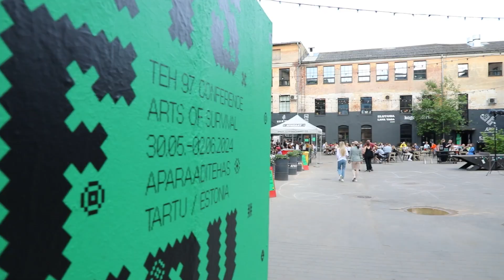kassem Istanbouli Tiro Arts Association and Trans Europe Halles workshop in Estonia